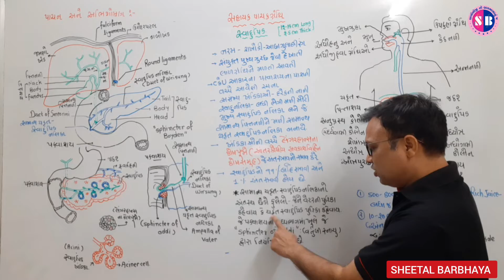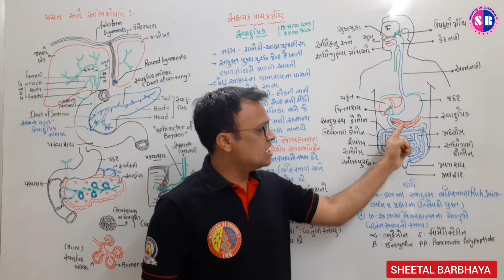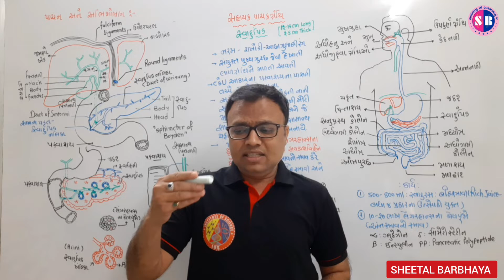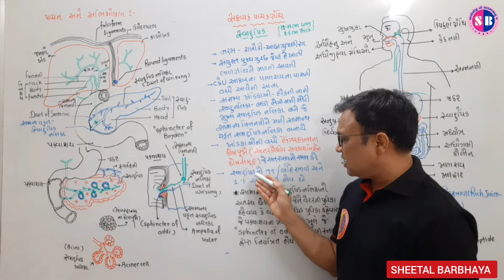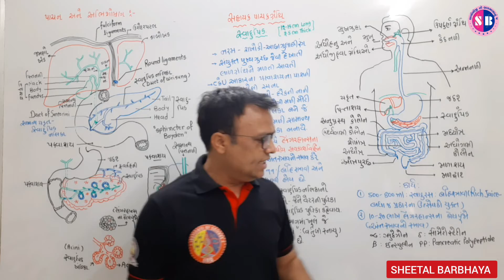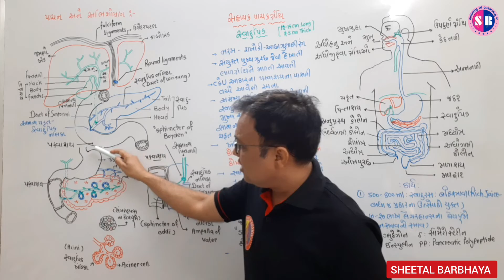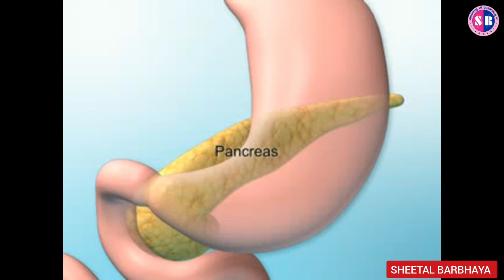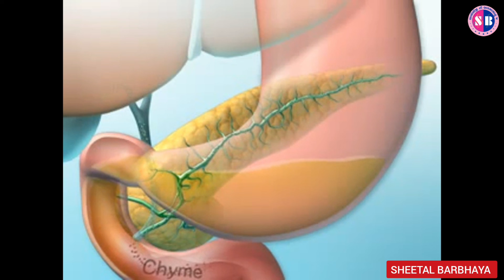DIGESTION AND ABSORPTIO (L-8)|PANCREAS |સ્વાદુપિંડ|BIOLOGY IN GUJARATI| CLASS11| NEET-DETAIL STUDY